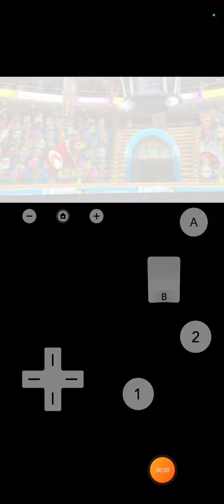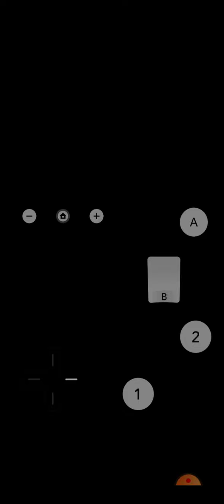Mario Sports Mix (Luigi Gameplay) Normal 🟥 Arcade (Round 9) Dodgeball